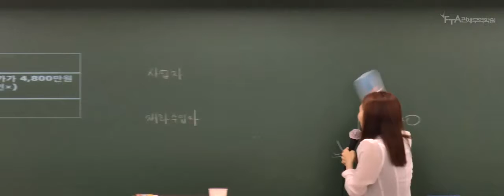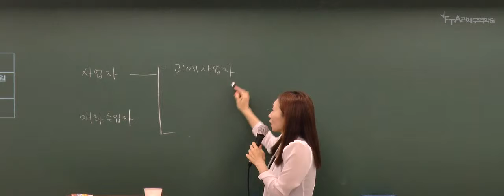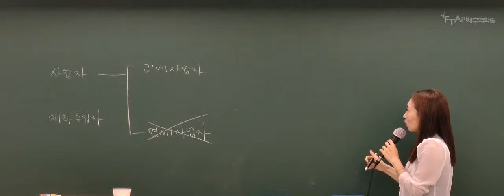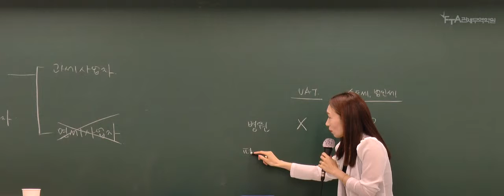2020년 대비 관세사 1차_내세법(기본이론)_이경신 세무사_2. 부가가치세 총칙_02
안녕하세요

관세사1차 이경신 세무사

2020년 대비 관세사 1차_내세법(기본이론)_이경신 세무사_내세법 기본이론 _ 맛보기 강의입니다.